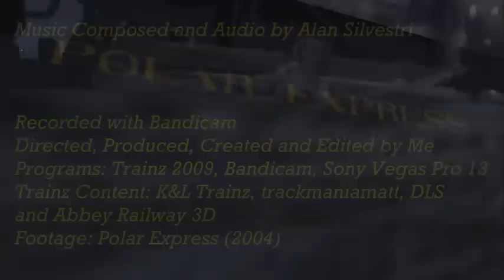The Polar Express - A Christmas Video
So, here it is, a great Xmas ride to the North Pole on Xmas day. Enjoy the ride!

Everything belongs to the owners.